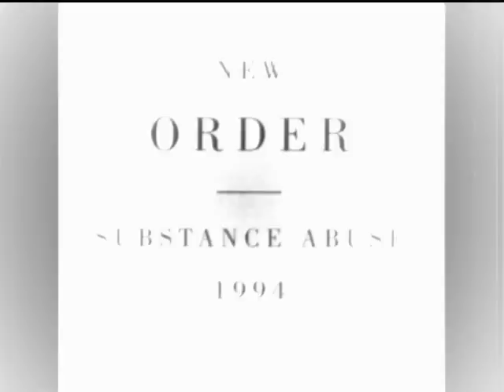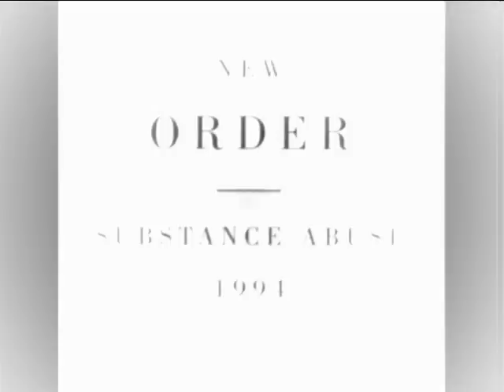RARE New Order "True Faith" (Future Mix DiscoTech MIX)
Appeared on a dodgy bootleg compilation CD with some other rare New Order mixes ( some had been released before). This is my favourite mix of True Faith, and is the most danceable version ( although unecessarly goes beatless during the chorus-my only only gripe!).

Seems to be based on the Shep Pettibone remixes.